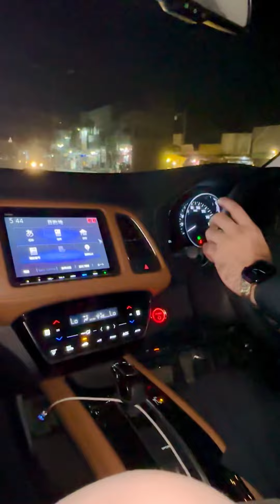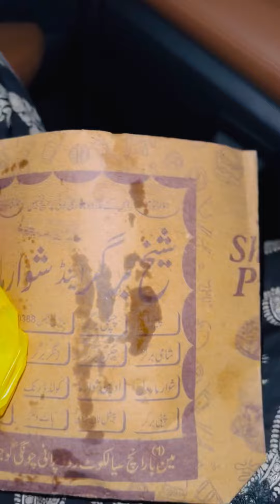Bhai ny Anday wala burger hi kyun khilaya😂||Late night craving 💁🏻‍♀️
(Saman Lifestyle)